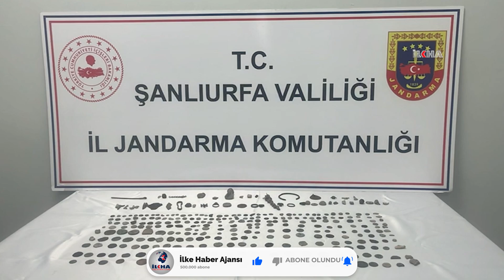Şanlıurfa'da 320 adet sikke ve obje ele geçirildi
Şanlıurfa'da 320 adet sikke ve tarihi objeleri pazarlamaya çalışan şahıs suçüstü yakalandı.

Değerli İzleyicilerimiz;